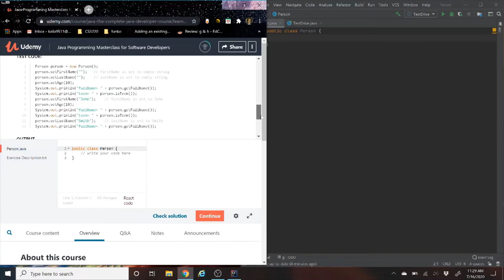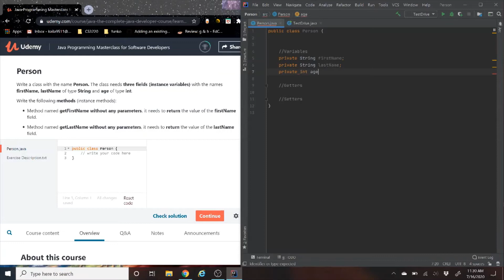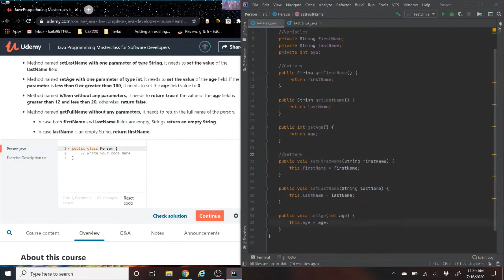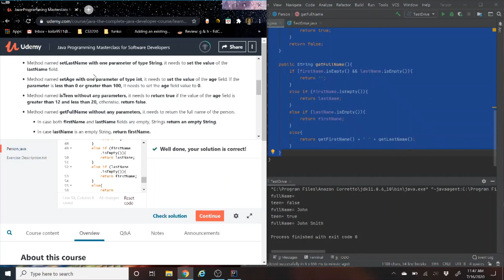Getters and Setters are a SCAM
Welcome everyone! In this video today, we are looking at a Person program where we will use  if statements, for loop, multiple methods and logical reasoning. We use Getters and Setters in intellji and public methods and private fields inb beginner oop. We will analyze the question and work through the Udemy Java Software Developer Complete Masterclass problem together then display the results & verify our results. Finally, check our code in the tester which Udemy created for this problem. Thank you for turning into the channel. For any newcomers, My name is Kaila (Kai-la) Mayho (May-ho).

If you guys see any errors which I might have missed, have any questions, new ideas for videos, maybe your just new around these parts :) or see an alternative way to solve the coding problem, please do not hesitate to leave them in the comments below.  We are a community of programmer working together to make the world a better place. In order for you, to say updated on the latest content.

Coding ain't no joke! But it will all be worth it in the end. Have a great rest of your day. Code you next time!